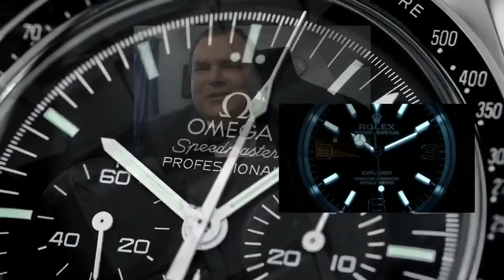NEW ARCHIELUXURY PROMO VIDEO by Scholar Deville